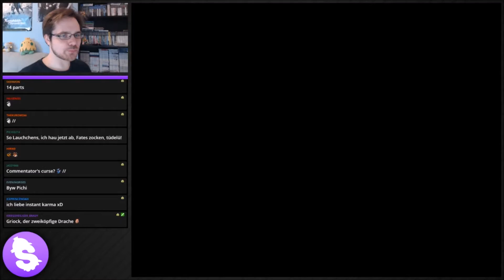Super Castlevania IV [Streamaufzeichnung 2016] - #2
Streamaufzeichnung: Juni 2016